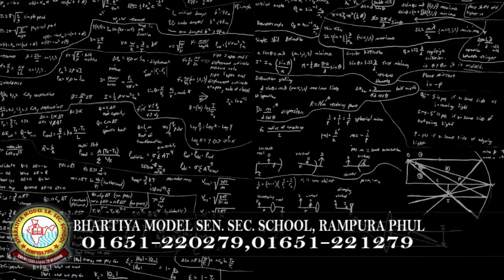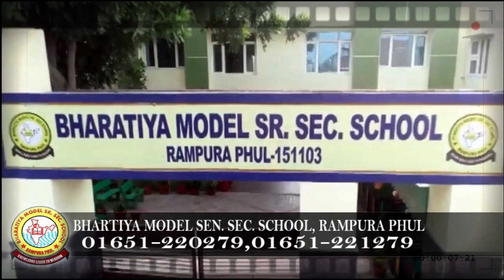9 March 2022 | Today Hukamnama | Darbar Sahib | Amritsar | Nc7 News | Aaj da Hukamnama